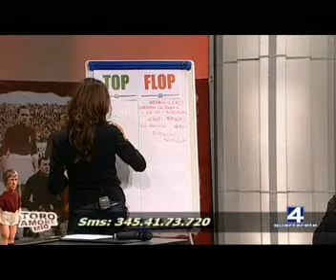11/10/12 - ToroAmoreMio (2^) - Trasmissione completa